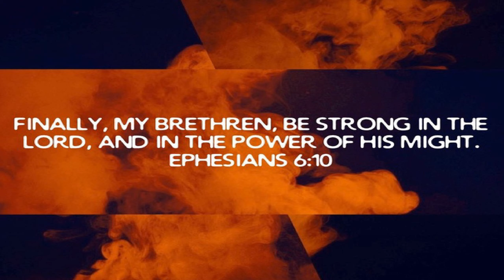Rest in His (God’s) Power https-//the-prodigalson.com theprodigalson/noreligion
February 14 Thursday

 Rest in His (God’s) Power

 Ephesians 1:15-23

 Ephesians 6:10  Be Strong In God’s Promises…

 Proverbs 3:5-6  Trust in God’s Promises…

 Philippians 4:19  God will supply all your needs…

 Ephesians 2:8-9  We are Saved by Grace (God’s Unmerited Favor) Through Faith…

 1 Peter 5:7  Cast all your cares on Him(Jesus)…

 iOS App

 Android App